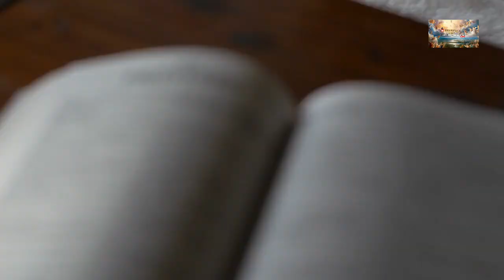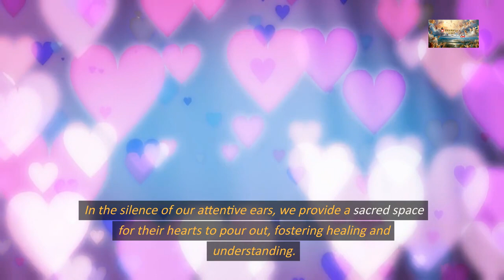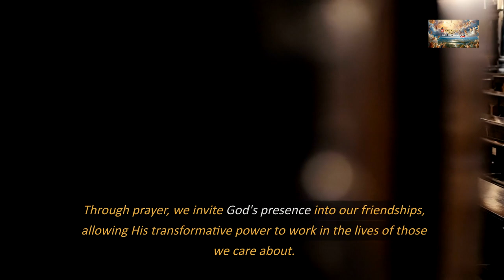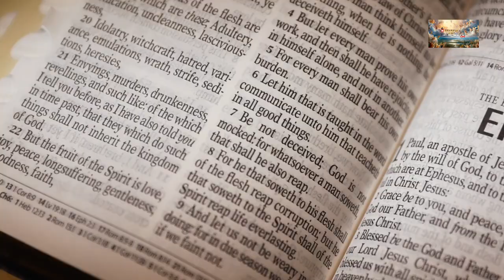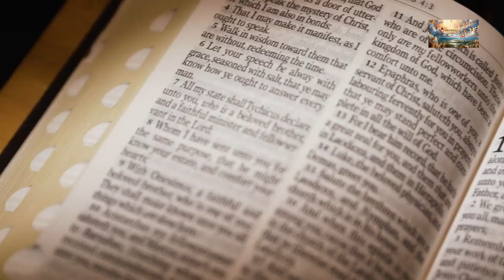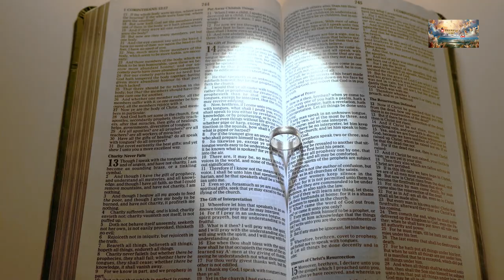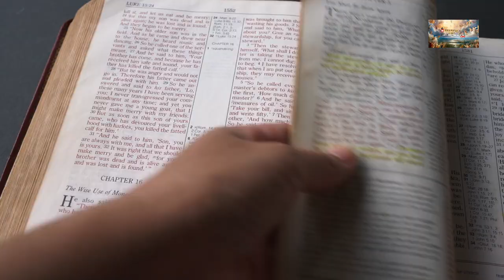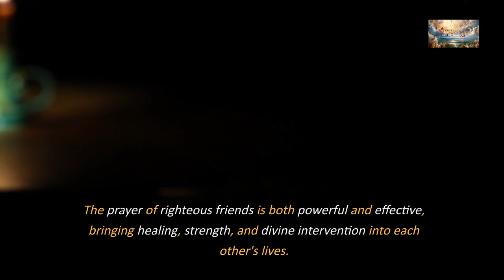Friendship in Action: Embodying Christ's Love Through Support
📖 Today's Sermon: The Biblical Way of Being There for your Friends

As we delve deeper into the intricacies of friendship, may our commitment to conflict resolution, sacrificial love, accountability, flexibility, joyful fellowship, and prayerful support strengthen the bonds that unite us. In embodying these qualities, we emulate the love of Christ, creating friendships that stand the test of time.